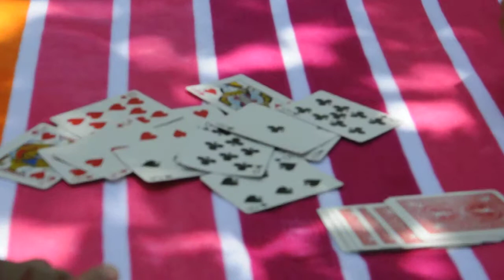Playing Card at Bush Lake Picnic